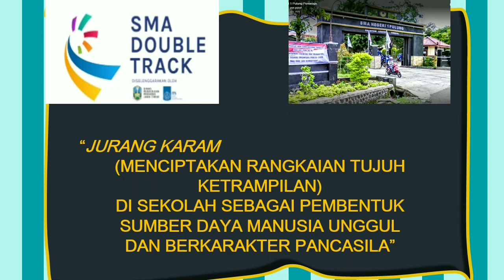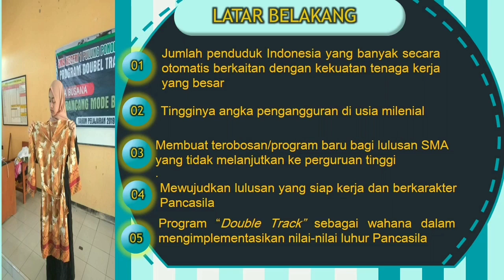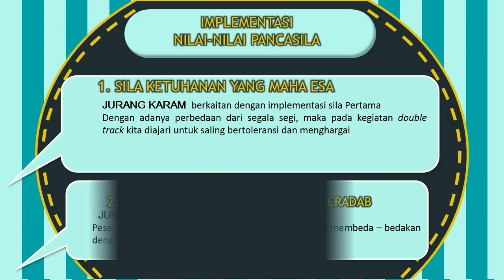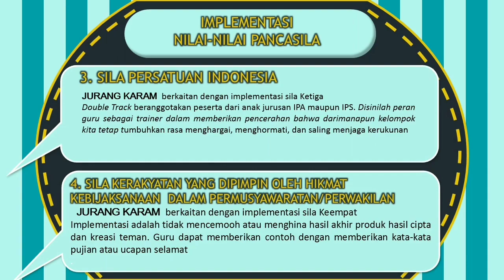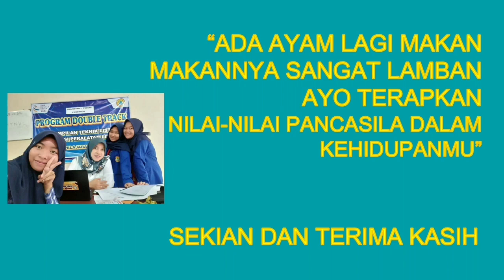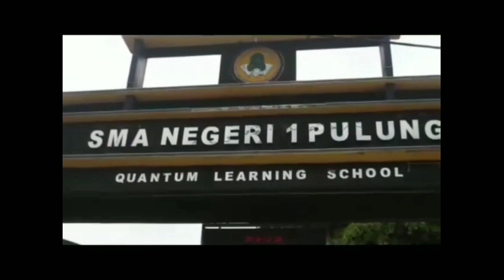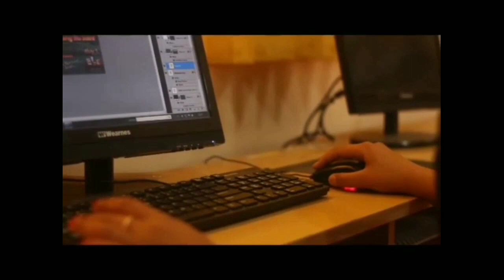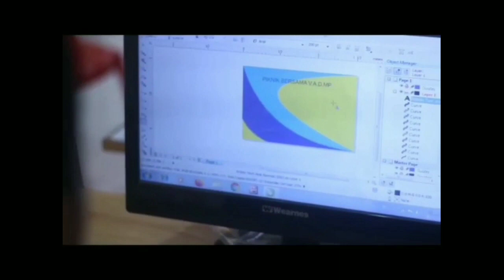JURANG KARAM (Mencipta 7 Rangkaian Ketrampilan) Pencetak SDM Unggul dan Berkarakter Pancasila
Video Karya Anna Rusmiyati (SMA Negeri 1 Pulung Ponorogo).

Program ini berisikan 7 Rangkaian Ketrampilan mulai dari program multimedia, teknik listrik, tata busana, tata boga, teknik elektro, tata kecantikan, dan teknik kendaraan ringan.  Program ini jg menjadi salah satu unggulan dinas propinsi Jawa Timur dalam ikut membantu mengurangi angka pengangguran di usia milenial.Kegiatannya adalah menggabungkan cara belajar di tingkat SMA dan SMK.  Peserta didik yang tergabung di program Jurang Karam ini, selain mendapat pembelajaran secara formal jg memperoleh ketrampilan gratis selama satu tahun. Jadi program ini sangat berarti bagi mereka lulusan SMA yang tidak melanjutkan ke perguruan tinggi.  Peranan dr guru pun dlm program ini sangat berarti, karena guru jg sebagai trainer/pelatih  dlm program Double Track ini. Para bapak ibu guru sebagai trainer akan selalu mendampingi, membimbing, dan memberikan contoh dlm mengimplementasikan nilai-nilai luhur Pancasila.  Dalam setiap pelaksanaan program ini tampak jelas bahwa ada bentuk perwujudan dlm mengimplementasikan nilai-nilai Pancasila. Perlulah program. Ini terus dikembangkan karena selan membantu lulusan SMA yg tdk kuliah juga sbg wahana dlm menanamkan nilai-nilai Pancasila.  Harapannya tercipta generasi milenia yg hàndal, unggul, dan Berkarakter Pancasila.